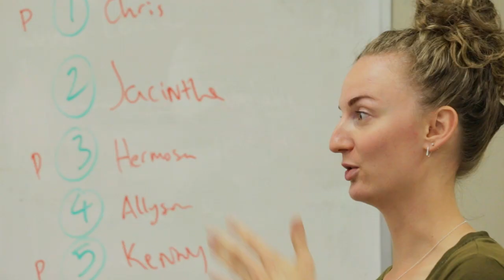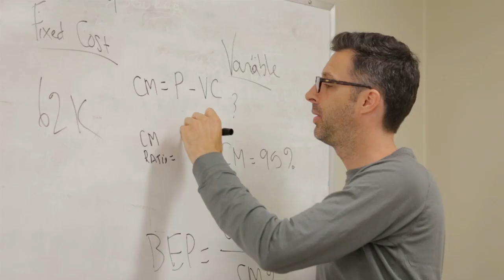RADIUS SFU Summer 2014 Accelerator Cohort